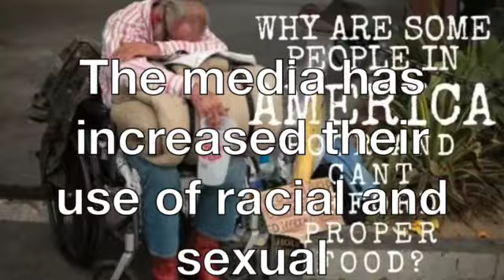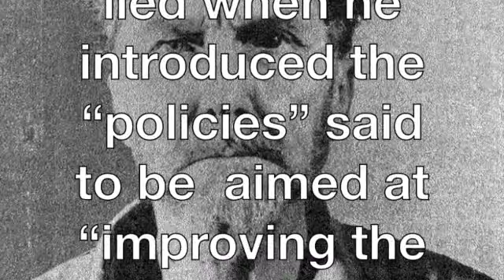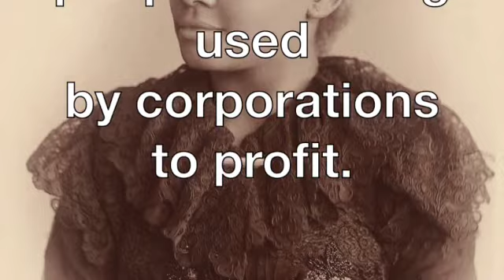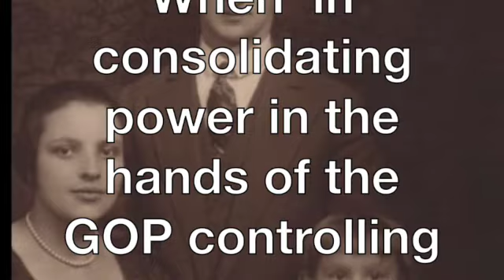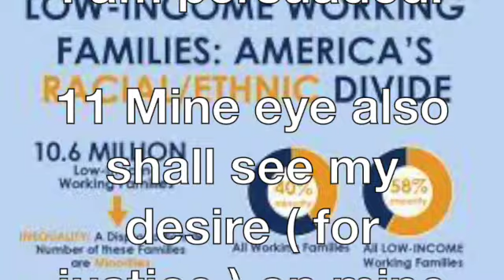GOP CON servatives SD 480p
HISTORY MATTERS!